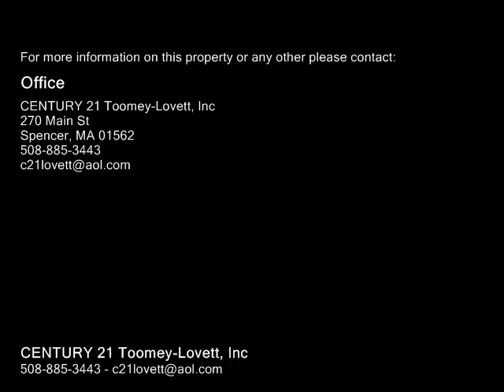71 wilson ave Spencer, MA 01562 - Single-Family Home - Real Estate - For Sale -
71 wilson ave Spencer, MA 01562  SingleFamily Home  Real Estate  For Sale  looking for a place to get away from it all?  this 3 season lakefront is just what you need. Enjoy going to camp on Stiles Reservoir. This place has a great view of the lake.